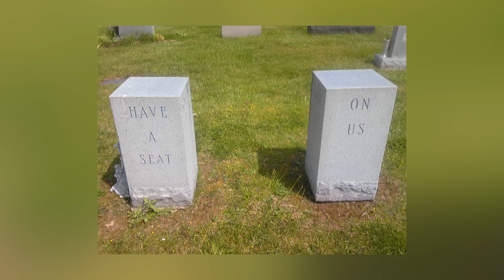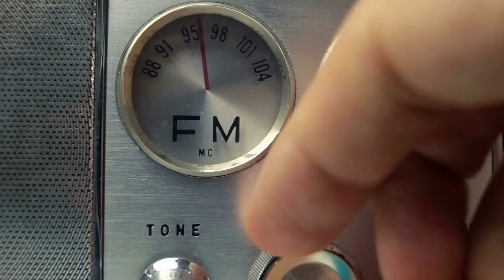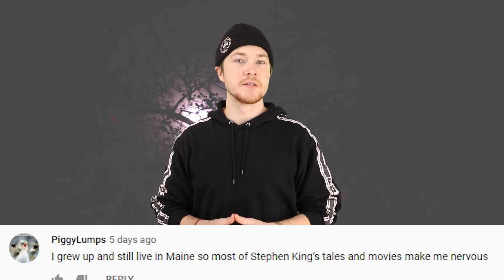Top 5 Newest SCP Monsters 2020 - Part 7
Install Raid for Free ✅ IOS ✅ ANDROID ✅ PC and get a special starter pack 💥 Available only for the next 30 days

I’ll bring you the freshest of the fresh SCP monsters! The newest and rawest and possibly the least long-lasting! Because today I’m hopping on the SCP-Wiki and picking out the literal newest monsters I can find. I went right to the “new articles” section, and looked for anomalies that could be classified as monsters. Some I had to cut because they were a little weak, and getting downvoted, but these seem like they’re well on their way to stardom. Or at least a permanent spot in a Foundation holding cell. Today on Top 5 Scary Videos, we bring you our list of the Top 5 Newest SCP Monsters 2020.